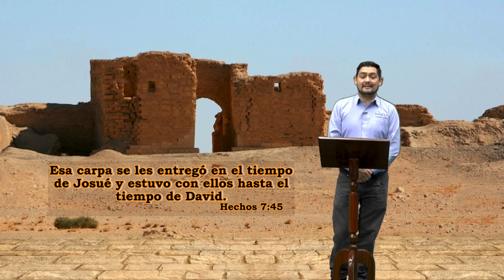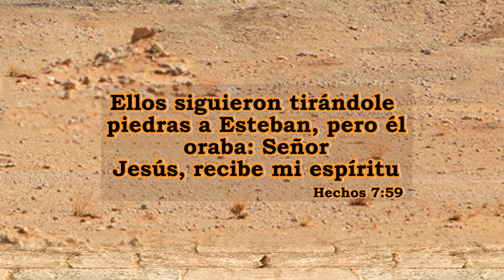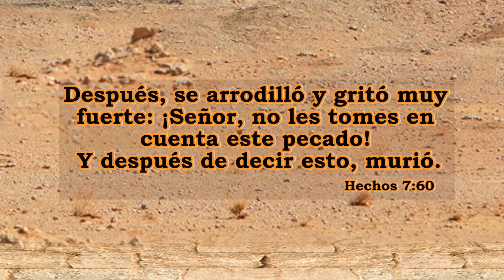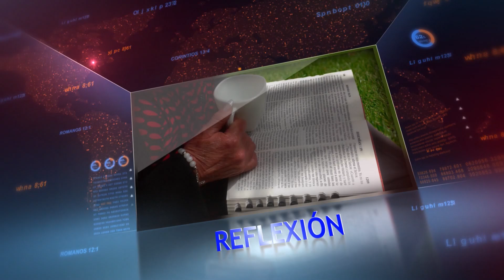LA BIBLIA PARA TODOS "Hechos 7:30-60"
PRESENTADOR:  Ps. Santiago Bustos
Tema:                   HECHOS 7:30-60